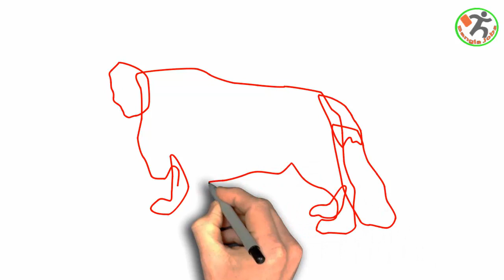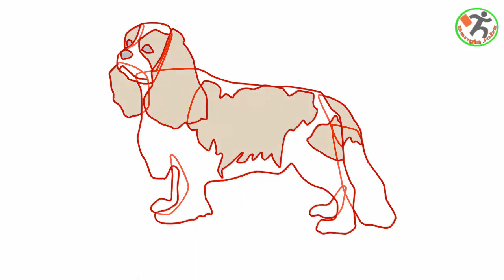Draw a Dog Step by Step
Draw a Dog Step by Step |EASY In this video we are going to learn how to draw Dog How to Draw a Dog Step by Step |EASY |Part-8| Dog . This is quite an easy drawing and I Draw a
Hello guys. How are you? Hope you are well.
 In this tutorial I will show you how to draw a camel step by step.
Learn easy to draw a camel step by step. If you want to learn how to draw a camel, this video tutorial can be very useful for you. I hope you guys find it helpful. Learn how to draw a camel step by step. I tried by best to explain it.